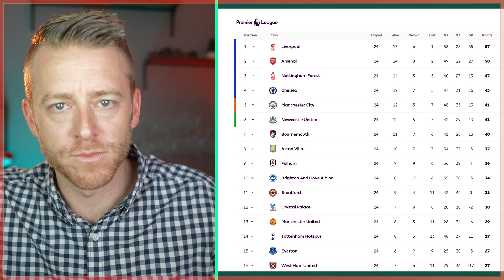What the MATH says about Liverpool's Title Chances!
Liverpool's Premier League Title Race: Crunching the Numbers

Can Liverpool maintain their incredible form to clinch the Premier League title? Let's dive into the statistics and remaining fixtures that could define their season. Currently sitting top of the table with 57 points from 24 games, Liverpool's impressive 70.8% win rate has them in pole position. But what does the math tell us about their chances?

With 14 games remaining, including 8 crucial home fixtures at Anfield, Liverpool's current win rate projects them to secure approximately 33-34 more points. This calculation comes from their season statistics: 17 wins, 6 draws, and just 1 loss so far. Breaking down their remaining schedule, they face some challenging away trips to Manchester City, Chelsea, and Aston Villa, balanced by home advantages against Arsenal, Spurs, and the Merseyside derby.

The title race could hinge on their home form, where they've been particularly dominant this season. Key matches at Anfield against Arsenal and Tottenham could prove decisive. With their current trajectory suggesting a potential 90-point finish, the question remains: will this be enough to secure Liverpool's second Premier League title in five years?